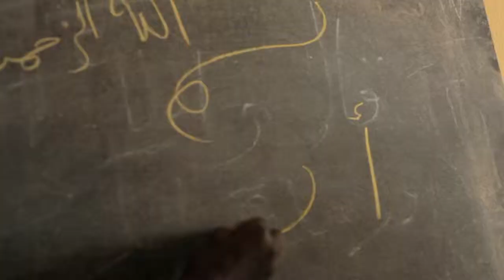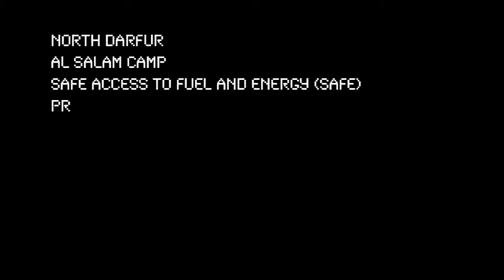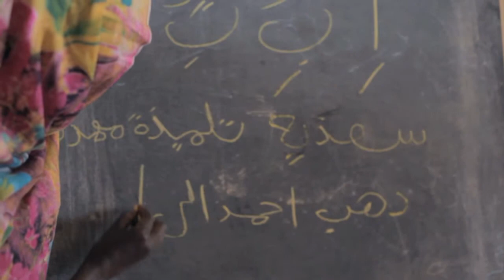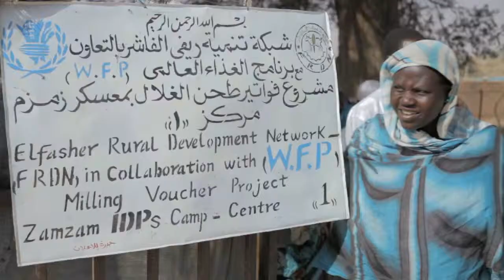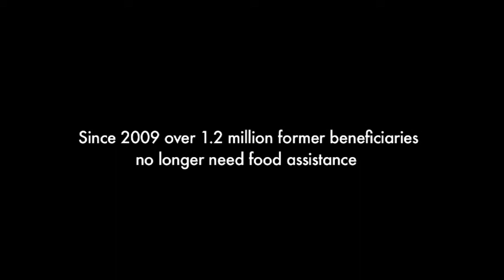Women Lead The Way Out Of Hunger In Darfur WFP (en)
Women in Darfur are building stoves, planting forests and strengthening their community with the help of SAFE projects and WFP.

Created: 2012

Credits: WFP